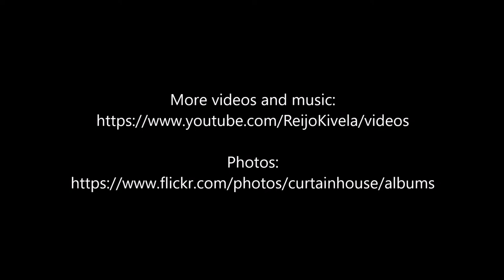Senigallia Summer Jamboree 2022 Day 1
Summer Jamboree #22, Day 1, July 30, 2022, Senigallia, Marche, Italia, Italy